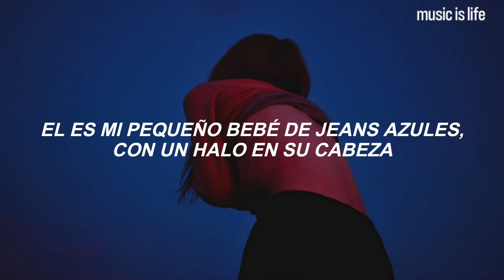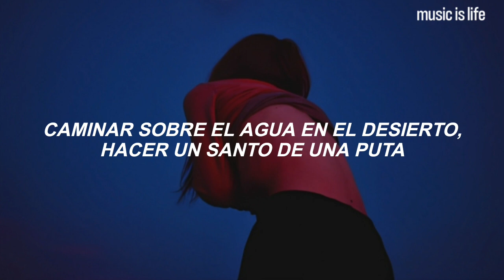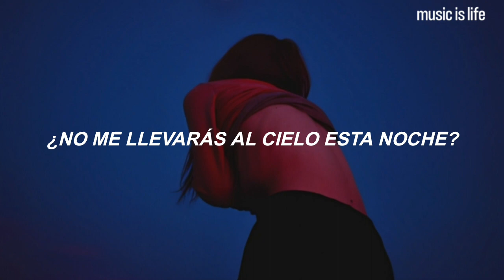Nessa Barrett - american jesus | Español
Nessa Barrett - american jesus (Sub Español)
Nessa Barrett - american jesus (Traducida/Subtitulada al Español)